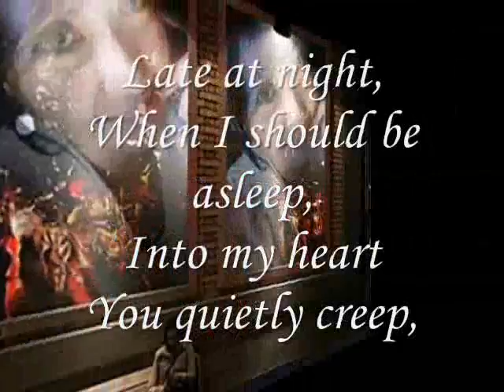should be a sleep,